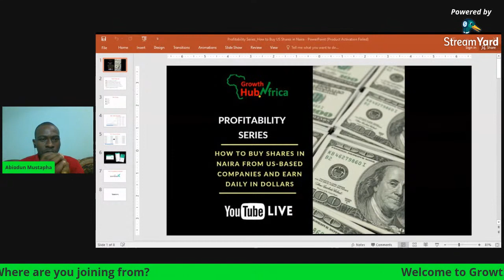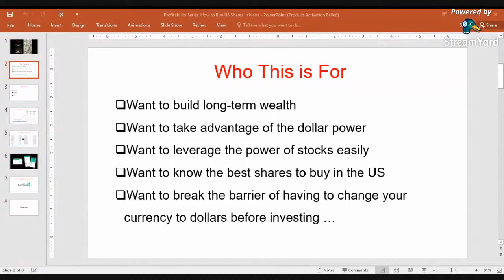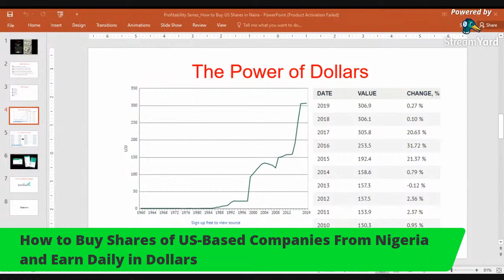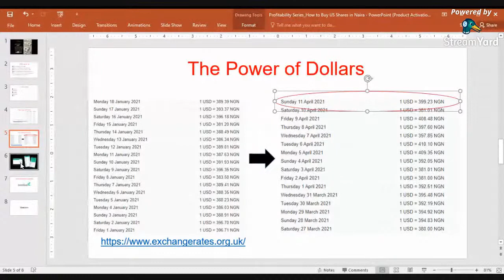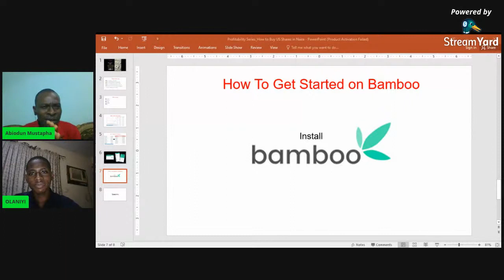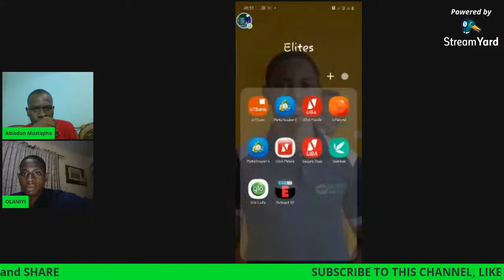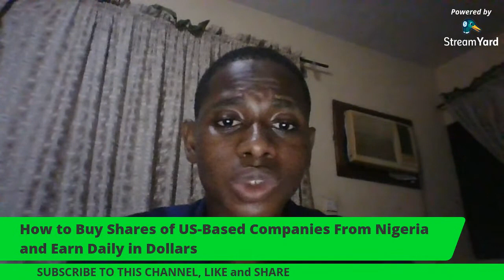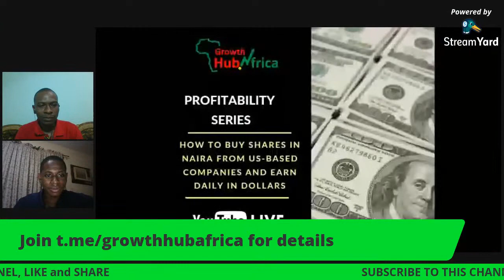How to Buy Shares of US-Based Companies From Nigeria (and Earn Daily in Dollars)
Are you from a Third world nation like Nigeria and desire to build long term wealth with shares by earning in dollars?

Here is the amazing part - you don't need to travel to the US or contact a stockbroker to do it.

It is so simple to do.

This video is the first session of the Profitability series on my Growth School edition.